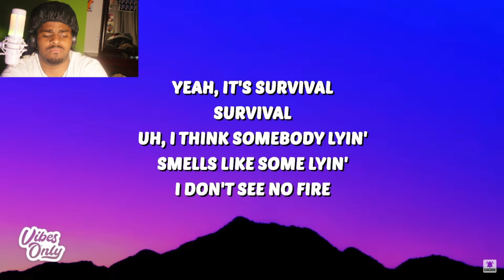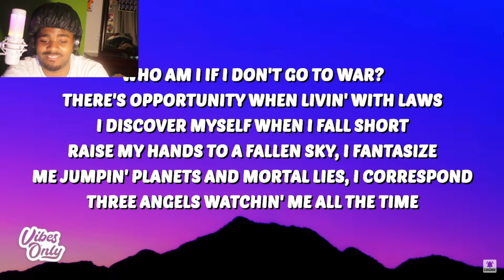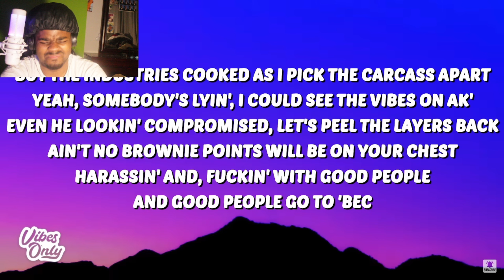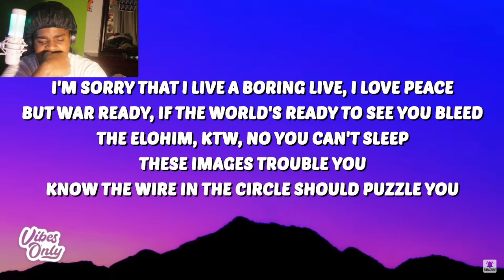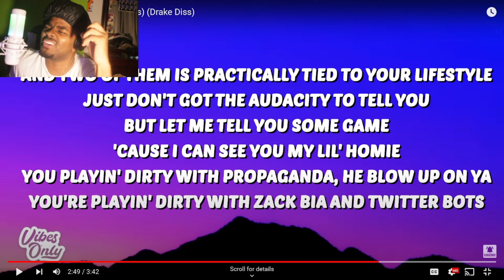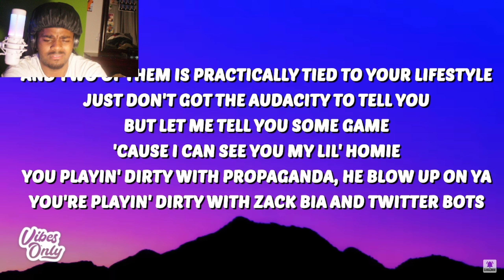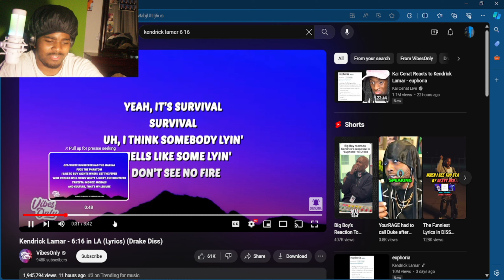FreeLawX Reacts To Kendrick Lamar 6:16 In LA (DRAKE Diss)